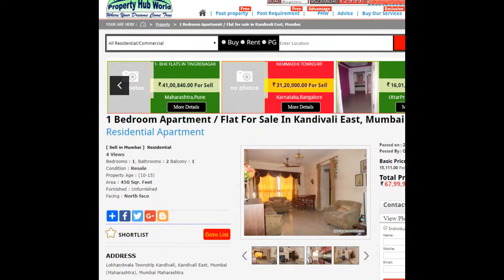1 Bedroom Apartment / Flat For Sale In Kandivali East, Mumbai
I have a 1 bhk 450 sq ft in neighbourhood society, Lokhandwala township, Kandivali east for 68 lakhs. Payment in black or white completely ok. All papers clear
450 sqft..Mode of transaction is negotiable ...Prime location...Lokhandwala complex kandivali east loan facility available ...The flat is available in one of the best society which has garden and near to all facility available in this area like bank, Mall, Market, Shops,Temple, School, College, Reliance fresh, And twenty four hrs water supply and with parking.
..Its a proper 1 bhk flat and amenties in the apartment like swimming pool , Health club , Sona bath , Steam , Gym , Children playing area , Gardens and lots more facility in the bldg.